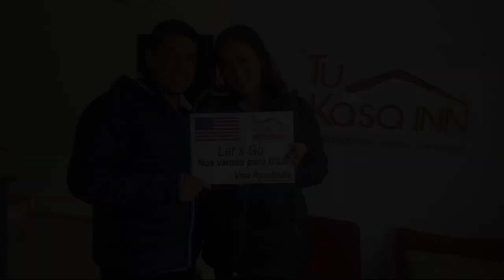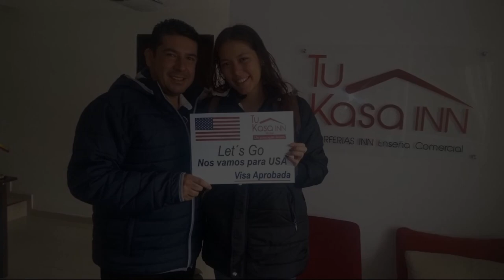Hotel TuKasa Inn, Bogotá, Colombia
About Property:
You're eligible for a Genius discount at Hotel TuKasa Inn! To save at this property, all you have to do is sign in.
Hotel TuKasa Inn is located 100 m from Corferias convention centre in Bogotá and offers free Wi-Fi access and free local calls. Breakfast is provided and there is an on-site restaurant.
It has a contemporary design in shades of red and white. The rooms have laminated floors and private bathrooms. All feature cordless phones, laptop safety boxes, flat-screen TVs, and minibars.
The ...
Property Type: Hotel
Address: Calle 24D No 40 - 76, Teusaquillo, 110010 Bogotá, Colombia
Searching For
1. Hotel TuKasa Inn - Bogotá - Colombia
2. Hotel TuKasa Inn - Bogotá - Colombia Address
3. Hotel TuKasa Inn - Bogotá - Colombia Rooms
4. Hotel TuKasa Inn - Bogotá - Colombia Amenities
5. Hotel TuKasa Inn - Bogotá - Colombia Offers and Deals
Audio Credit:
Track Title: Subway Dreams
Artist: Dan Henig